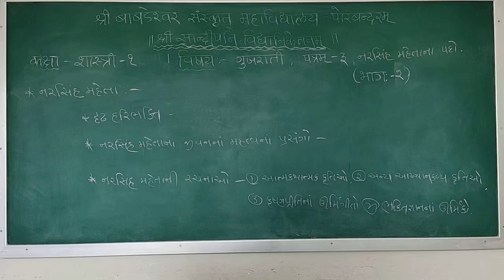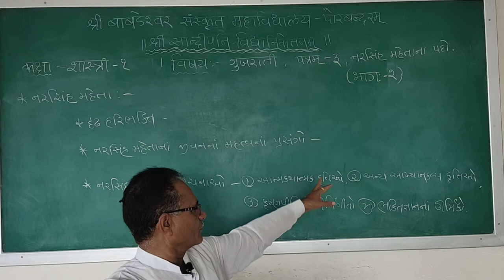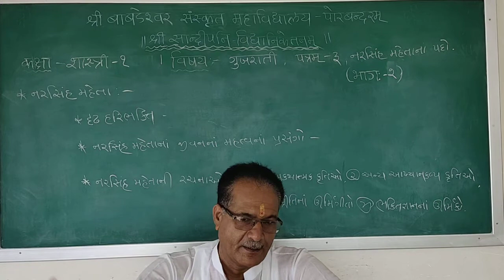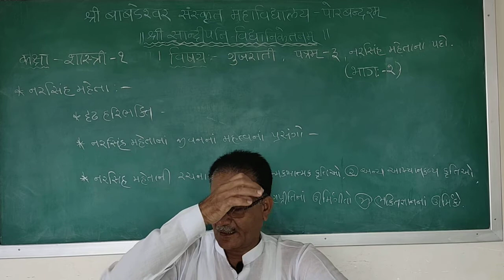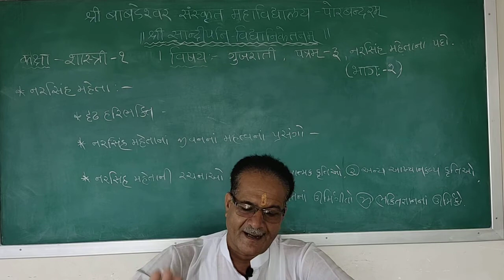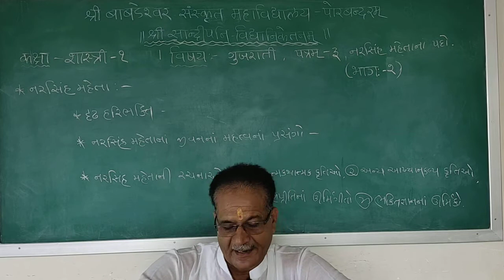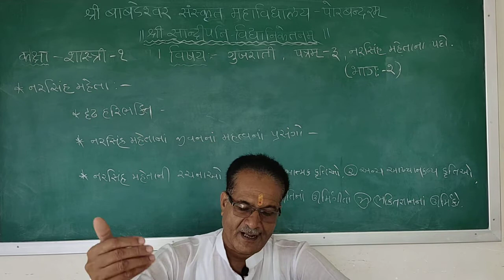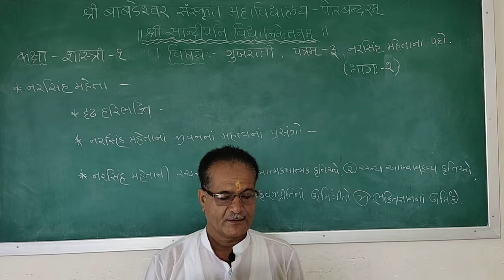શાસ્ત્રી ૧, ગુજરાતી પત્રનં ૩, નરસિંહ મહેતા ના પદો ભાગ 2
અધ્યાપકશ્રી

ડો. નંદલાલ જે. પાઠક

શ્રી બાબડેશ્વર સંસ્‍કૃત મહાવિદ્યાલય,

પોરબંદર